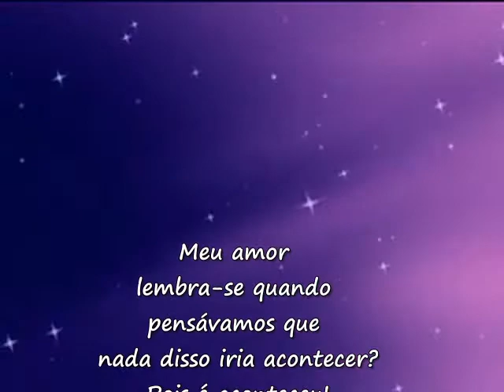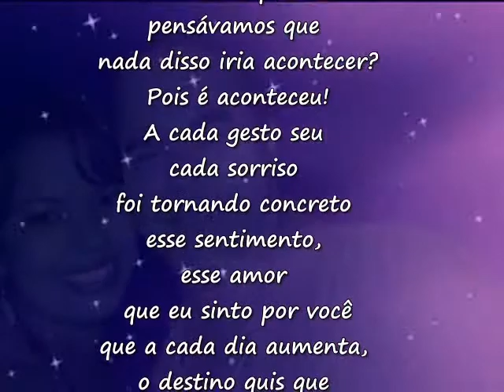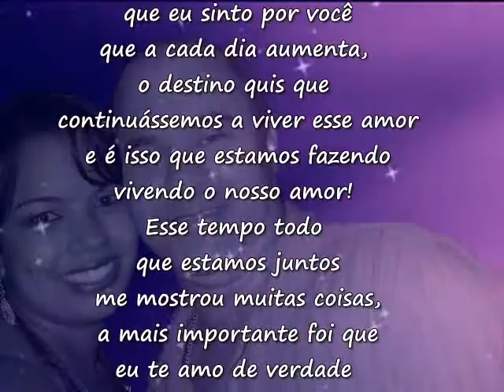Retrospectiva Fabiana e Flávio - 8 anos de casamento